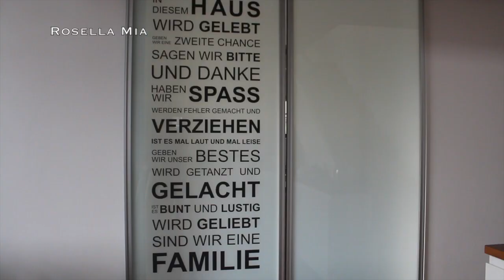FOOD DIARY #2: Meine Ernährung | 9 Tage | Veggie bis Fast Food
wie gewünscht wieder ein Food Diary für euch,
ich hoffe es ist eine kleine Inspiration dabei, lasst mir doch gerne Feedback da.

Meine Messer:
Zwilling Twin Gourmet Messerblock

WMF Smoothie Maker:

WMF Töpfe:

Equipment:
Canon 700d

Kamera für FMA :

uvm.

eure Heidi ♥